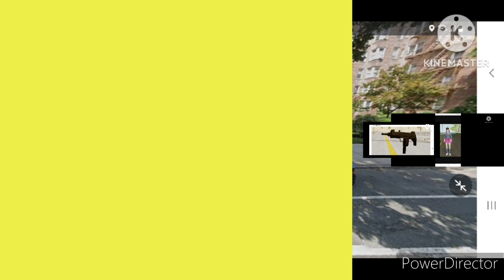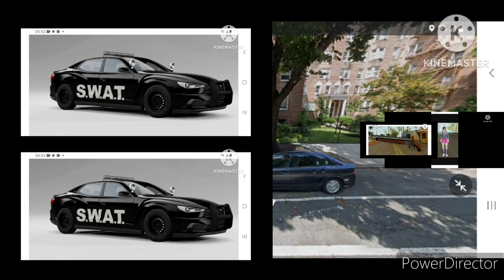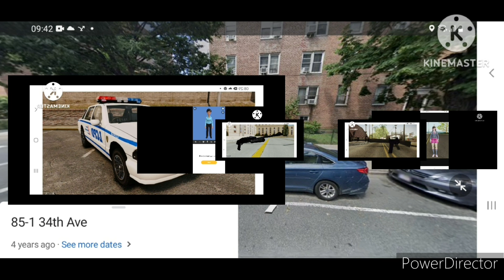D'VA 6 STAR WANTED LEVEL NEW YORK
D'VA VS CORRUPT NYCPD